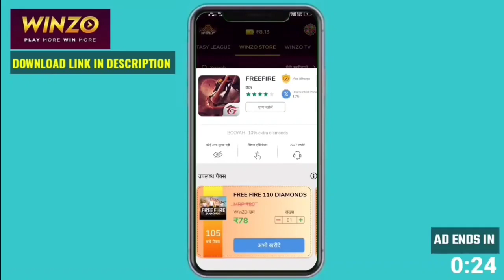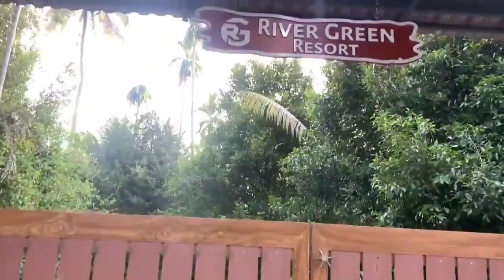FFKYC YOUTUBERS & GUILD LEADERS CHALAKUDY വെച്ച് അടിച്ചുപൊളിക്കുന്നത് കണ്ടോ😂 MASK | KOMBAN | KALLAN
FOLLOW CHEYYAN MARAKKALE😘

THANK YOU GUYS FOR ALL YOUR SUPPORTS.

THANK YOU KERALA FREE FIRE COMMUNITY

FFKYC

@AJ'SGAMINGZONE
@KMC KOMBAN
@ALL KERALA FREE FIRE YOUTUBERS
etc...